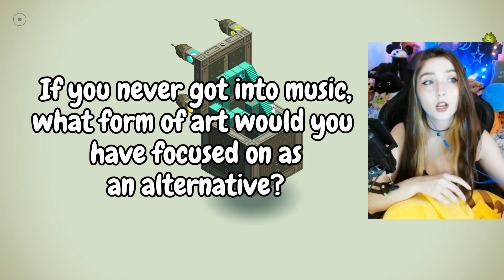PART 2 Q&A WITH SHEA!!!!!!! (Life Edition)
HELOOOOOOO This is part 2 of my first Q&A video that I reached out to my community to ask me questions for! Everyone really showed up with these questions and I am glad to be answering them! All I want to do is be more open, so we can learn more about each other! Thank you for making this possible and keeping my dream alive! Feel free to answer along with me in the comments! I would love to get to know more about you!
0:00 Intro
0:43 Which instrument is your favorite to play?
4:17 Are you classically trained with all of them?
5:17 Which instrument did you learn first?
6:58 Have you done any sports?
8:45 Do you sing?
9:35 What movie/tv show/game were you super hyped for but ended up a huge disappointment?
12:33 If you didn’t study environmental horticulture, what other field would you have gone into?
14:22 Can you RKO Pikachu
15:07 MASS OF THE SUN?!
15:07 How much life experience and tasty treats do you think you've missed out on by lacking a microwave?
17:35 What are your favorite flowers?
18:57 Favorite plamp?
19:53 If you never got into music, what form of art would you like to have focused on as an alternative?
20:18 What excites you about the future of your streaming career?

Hey I’m Shea!
I am a weekday streamer on Twitch and YouTube and I would love to see YOU there(:
Come say hi anywhere!

Thumbnail by: JakeTwitchin!